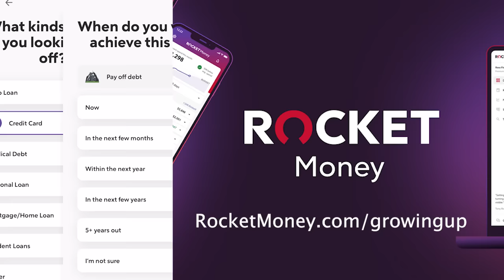How to Grow Up on The Last Airbender w/ Michaela Murphy voice of Toph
Voice actor of Toph in Avatar: The Last Airbender, Michaela Murphy (AKA Jessie Flower), joins Devon in this week's episode and shares her "keys" to growing up. Devon and Michaela discuss changing paths in life, relationship tips, how to find your authentic self and more!